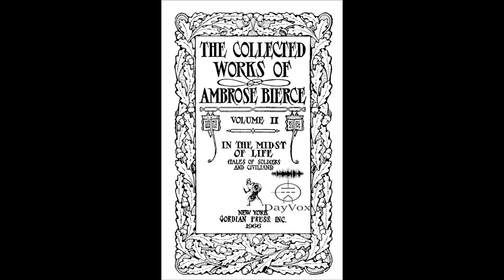An adventure at Brownville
From:
The Collected Works of Ambrose Bierce
Volume 2
1909